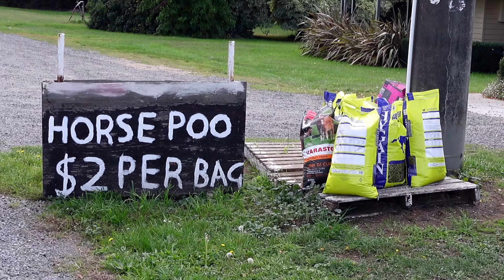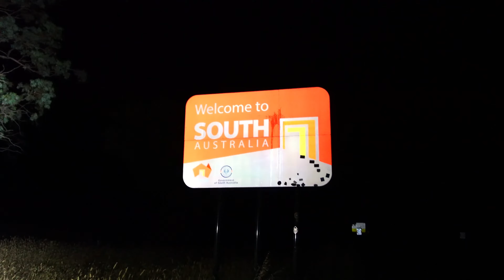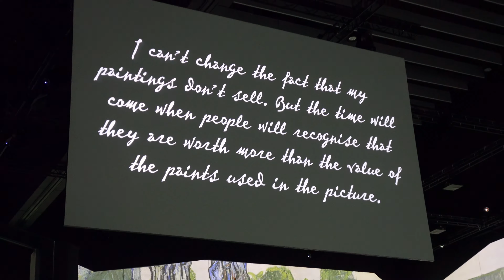Trophy (Official Music Video)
THIS IS THE FIRST SONG OF "MASTERPIECES" THE NEW EP BY MDfashionco!
YES I'M ON ALL STREAMING SERVICES JUST TYPE IN MDFASHIONCO INTO EVERYTHING

LYRICS-
I made a trophy
Let me explain why
(Chorus)
Coz boys wont tell me
How amazing my art be
But I see
And I feel proud
Of the masterpieces I’ve made
I got a solid gold pound
And made a necklace
(Verse 1)
Ever since I was young
boys called me a dung
but I get a lot of love
from boys who is lit up
and I get a lot of hate
from boys who are overweight
they wont give me estate
in their hall of fame so what I say
is I cannot wait
for boys to say I’m great
so I went interstate
to make my jewelry inflate
to remind myself I made
pieces of art so ornate
that it make these haters irate
 and I know I cant guarantee that my art will be recognised
but this AINT no degree
so I had to make my own prize!
(Chorus)
But I see
Verse 2
look at Vincent Van Gough
Boys hit him with a low blow
They pretended not to know
that he was a pro
or Marilyn Monroe
people didnt respect her moe
until she had to go
then the people said woah
and it’s a shame that that’s the game
we dont get acclaimed we get defamed
until the day we pass away and we no longer have a brain
but I have to remember I do the same
when it comes to other names
coz their art is so great it lived beyond their day
so I gotta be okay
with my legacy
coz it’ll inspire boys
long into the grey
but until that day
I gotta be at peace
So I make my trophy while these boys sleep
(Chorus)